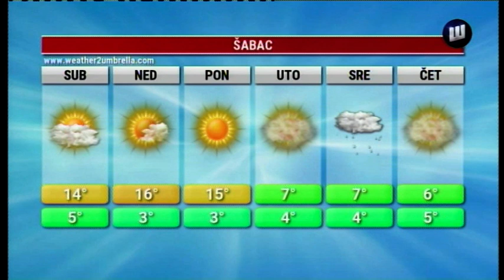VESTI TV SABAC 6.11.2020.